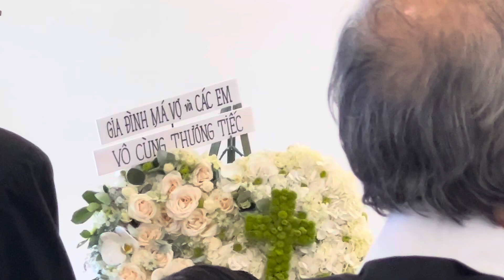Funeral of brother in law - Church service - July 7, 2024